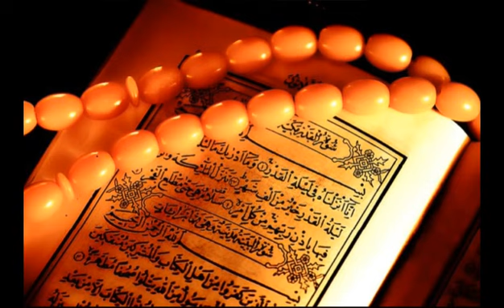Quran Ka Faisla By Hazrat Allama Maulana Koukab Noorani Okarvi